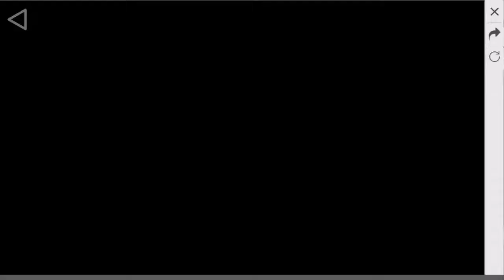Como Conseguir Traje Lejendario con Nada de diamantes bueno no ;)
♡APLICACIÓN DE NIMO TV♡🖱️

🔥MI CÓDIGO DE INVITACIÓN 🔥
P7kI5k6

✓AQUI MI NOMBRES EN JUEGOS

✓STANDOFF 2:EXCRIS

✓ FREE FIRE: EXCRISyt

✓CLASH ROYALE: EXCRIS

✓CLASH OF CLANS: EXCRIS

✓MINECRAFT gamer TAG :EXCRISFF

✓CREATIVE DESTRUCCIÓN:EXCRIS

✓INSTAGRAM: Estoy en Instagram como @medisen_cris. Instala la aplicación para seguir mis fotos y videos.

⚠️gracias por participar amiguerooo eres un dios,tifon,máquina,#1, camper, búfalo, amiguerooo de corazon❤️👀